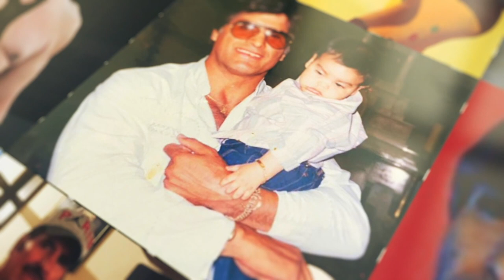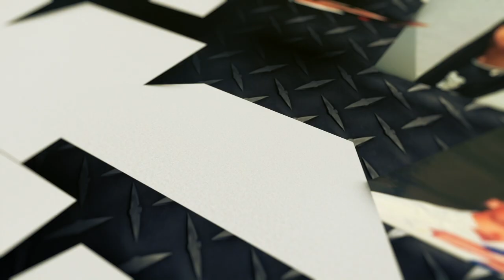Feliz Día del Padre: Cien Caras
¡La Dinamita estalla! Cien Caras fue un excelente gladiador y padre, por lo que su hijo, Sansón, le dedica unas palabras.